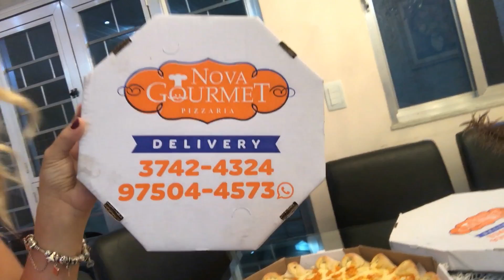VLOG: ENCONTRINHO + CASAMENTO NO CASTELO | Kathy Castricini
O video de hoje é um vlog mostrando como foi o meu fds. Tivemos encontrinho junto com a Aspa Cosmeticos em SP e foi muito legal, teve também casamento de um casal de amigos nossos em um castelo de verdade, o castelo de itaipava , espero que vocês gostem.

👻 SNAP : kathycastricini